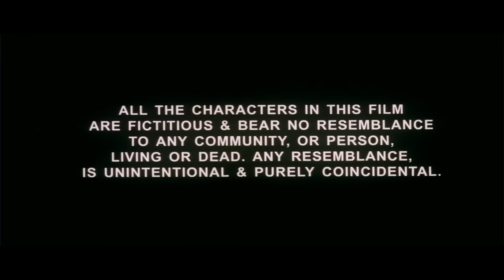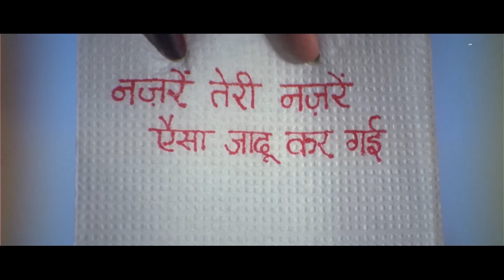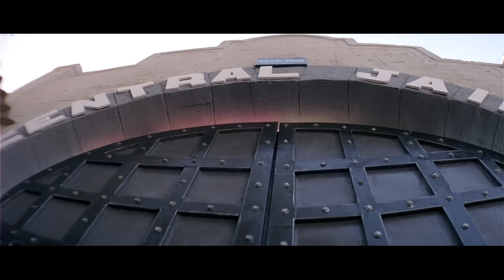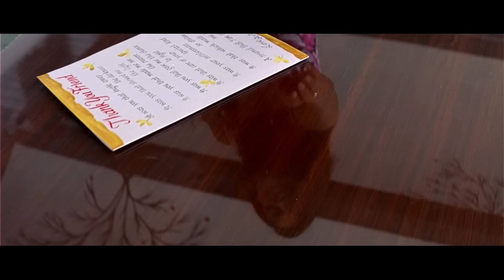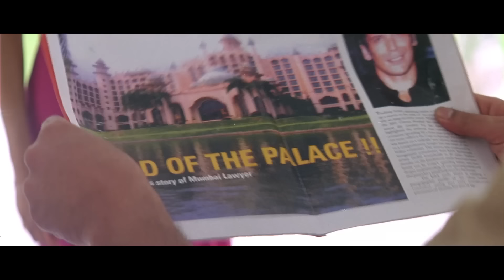जुर्म Jurm - Full Movie | Bobby Deol, Lara Dutta, Milind Soman, Gul Panag, Ashish Vidyarthi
Movie - Jurm (2005)

Starcast - Bobby Deol, Lara Dutta, Milind Soman, Gul Panag, Vivek Shauq, Ashish Vidyarthi

Producer -  Aashish Singh, Anurag Singh, K.P. Singh

A man suspects his wife of leading a double life, and one night follows her only to discover that she has a secret lover. The next morning, after a night of heavy drinking, he is arrested for her murder.